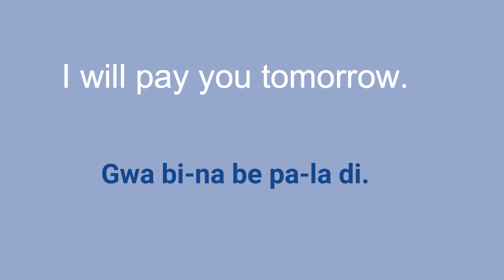One Minute Hokkien Ep. 148: I Will Pay You Tomorrow